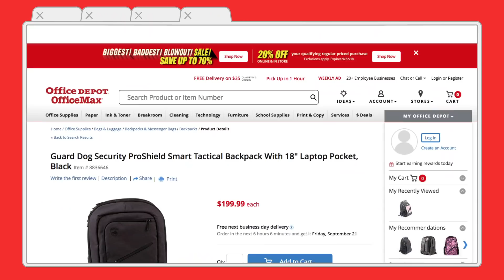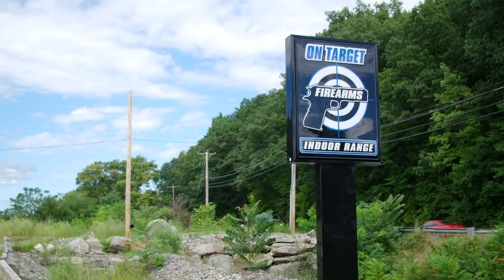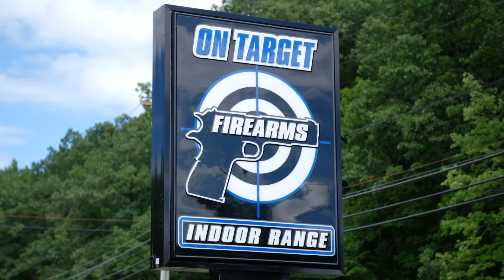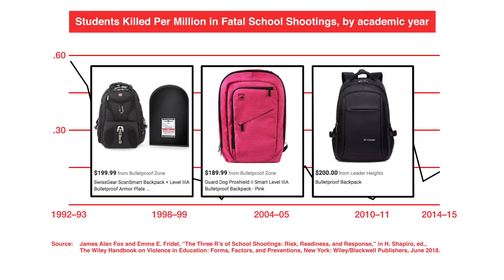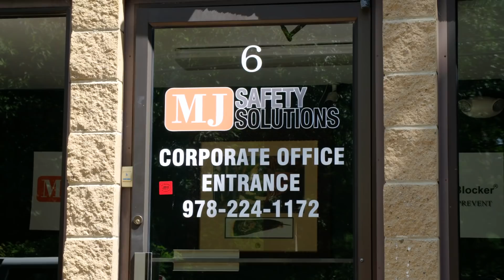The Disturbing Reality of Bulletproof Backpacks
Bulletproof backpacks have broken into the mainstream in the last few months, with interest spiking after a rash of school shootings in America, and now major retailers like Office Depot carry them alongside your everyday JanSports.

Advocates of the military-grade school supplies say they’re an essential line of defense for students—but some experts argue that they’re only stoking fear, fueling the hysteria around gun violence in a way that does more damage than they’re worth.

VICE’s Lee Adams met up with the founder of a bulletproof backpack manufacturer in Massachusetts for an in-depth look at how they’re made, and how well they hold up in the line of fire. Then he sat down with a few high schoolers to hear what they think about them—and what it says about the state of our country.